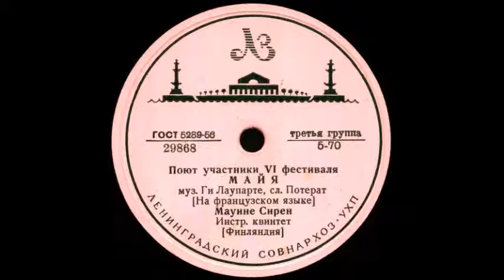МАЙЯ (Поют участники VI фестиваля) исп. Мауине Сирен [Финляндия] грампластинка запись 29868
МАЙЯ (Поют участники VI фестиваля) муз. Ги Лаупарте, сл. Потерат [На французском языке], исп. Мауине Сирен, Инстр. квинтет [Финляндия]